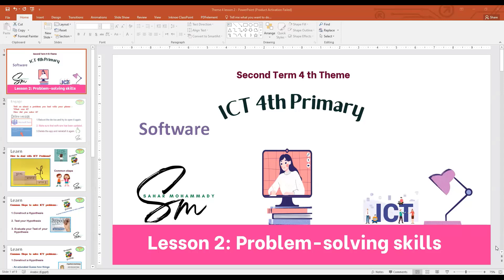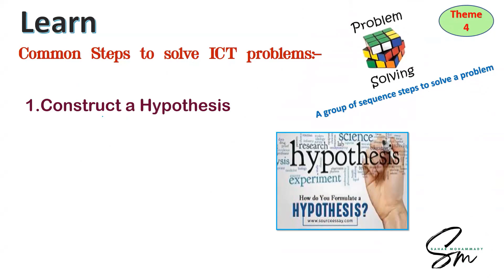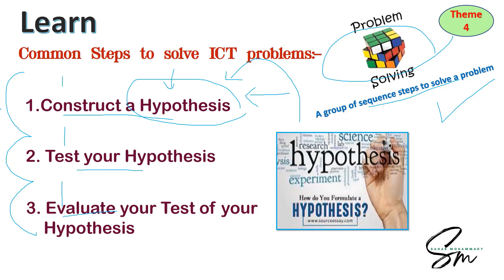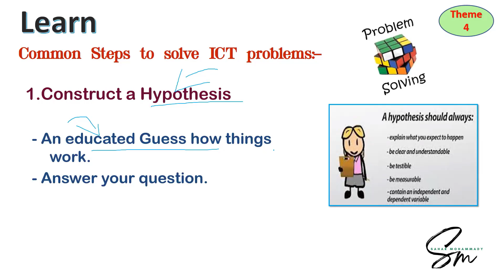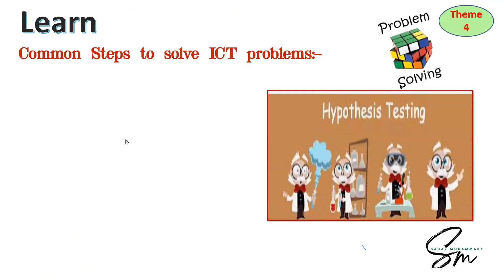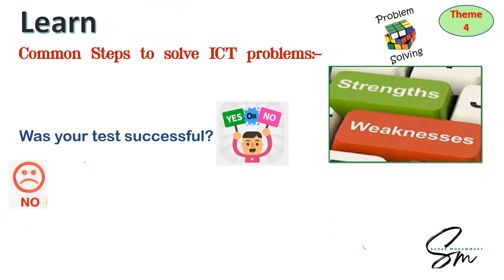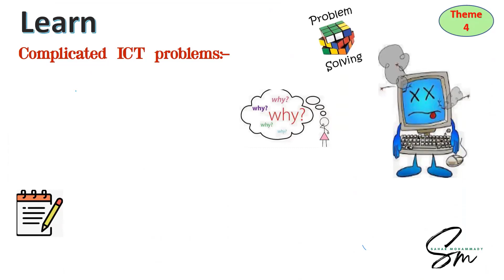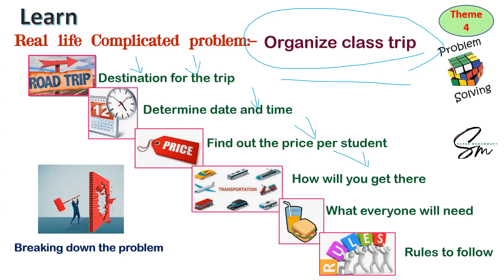ict grade 4 lesson 2 theme 4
الدرس الثاني المحور الرابع الصف الرابع الابتدائي @SaharMohammady
قناة "Sahar Tech" هي قناة يوتيوب تهدف إلى توفير شروحات ممتعة ومفيدة في مادة تكنولوجيا المعلومات والاتصالات (ICT) للصفوف السادس والخامس والرابع في التعليم الابتدائي للغات.

تتميز قناة "Sahar Tech" بأسلوبها البسيط والمبسط في تقديم المحتوى التعليمي، حيث يتم تفسير المفاهيم والمصطلحات التقنية بطريقة سهلة الفهم ومناسبة للأعمار الصغيرة. يتم استخدام أمثلة وتطبيقات عملية لتوضيح الأفكار وتعزيز التفاعل مع الدروس.

تشمل محتويات القناة مواضيع متنوعة في مجال ICT، مثل الأجهزة الإلكترونية والبرامج والتطبيقات المختلفة. تشمل الدروس شرح تقنيات الحاسوب ومفاهيم الشبكات والإنترنت، وتعليم استخدام البرامج المكتبية وتطبيقات الويب، وأساسيات الأمان السيبراني والمواضيع الأخرى ذات الصلة.

تعتمد القناة على استخدام الرسوم المتحركة والرسومات التوضيحية لجعل الدروس أكثر تشويقًا وتفاعلًا. كما توفر "Sahar Tech" ملفات تعليمية قابلة للتنزيل والمشاركة، بما في ذلك ملخصات الدروس وأوراق العمل والتمارين العملية، وذلك لمساعدة الطلاب في مراجعة المواد وتطبيق المفاهيم التي تم شرحها بالفعل.

باختصار، تعتبر قناة "Sahar Tech" وجهة مثالية للطلاب في الصفوف السادس والخامس والرابع الابتدائي لغات الذين يرغبون في تعلم مادة ICT بطريقة سهلة وممتعة.
جميع الدروس على قناة "Sahar Tech" مجانية. تهدف القناة إلى توفير المحتوى التعليمي بشكل مجاني لمساعدة الطلاب في تعلم مادة ICT بسهولة وبدون أي تكلفة مالية. يمكن للطلاب الاستفادة من الدروس والمواد التعليمية المقدمة على القناة دون الحاجة إلى الدفع أو الاشتراك في أي خدمة مدفوعة.

تعتبر هذه المبادرة رائعة، حيث تمكن الطلاب من الوصول إلى موارد تعليمية قيمة ومفيدة دون أي عقبات مالية. يساهم ذلك في تعزيز المساواة في التعليم وتوفير فرصة للجميع لاكتساب المعرفة وتنمية مهاراتهم في مجال التكنولوجيا والاتصالات.

بالتالي، يمكن للطلاب الاستفادة الكاملة من قناة "Sahar Tech" والاستمتاع بالدروس المجانية المقدمة بها لتعلم مادة ICT بكل سهولة ومرونة.
يمكنك بالطبع مشاركة الدروس من قناة "Sahar Tech" مع أصدقائك وزملائك. بالنهاية، الهدف من تقديم المحتوى التعليمي المجاني هو مشاركة المعرفة وتعميم الفائدة.

يمكنك مشاركة روابط الفيديو الموجودة على القناة مع أصدقائك عبر وسائل التواصل الاجتماعي أو البريد الإلكتروني أو أي وسيلة أخرى تفضلها. يمكنهم الاستفادة من الدروس والتعليمات المقدمة والتمارين العملية على القناة بنفس الطريقة التي تستفيد منها.

بالتالي، لا تتردد في مشاركة الدروس المجانية من قناة "Sahar Tech" مع أصدقائك وزملائك لتعزيز التعلم المشترك وتعميم الفائدة.